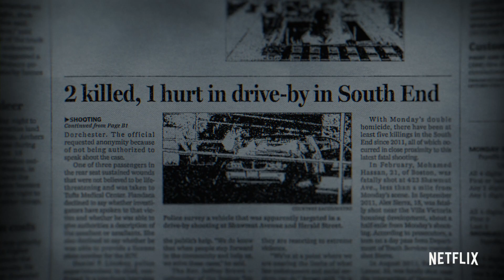Killer Inside: The Mind of Aaron Hernandez | Main Trailer | Netflix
Killer Inside: The Mind of Aaron Hernandez is a three-part documentary series examining what led to the murderous fall and shocking death of former NFL superstar Aaron Hernandez. Premieres January 15 ‬